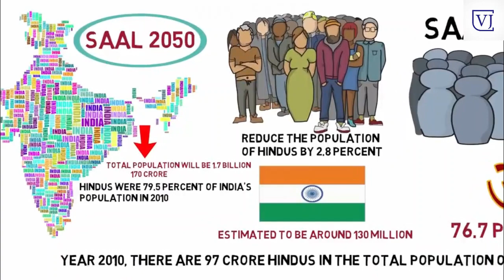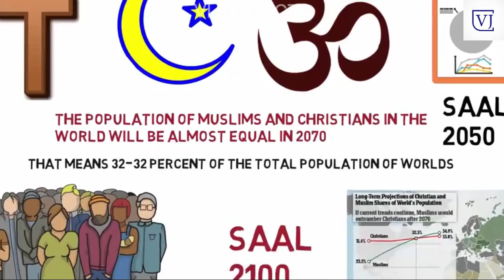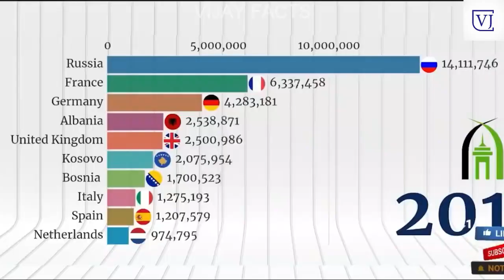2050 నాటికి ప్రపంచ మతాల భవిష్యత్తు ఎలా ఉంటుంది?| The Future of World Religions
watch..2050 నాటికి ప్రపంచ మతాల భవిష్యత్తు ఎలా ఉంటుంది?| The Future of World Religions